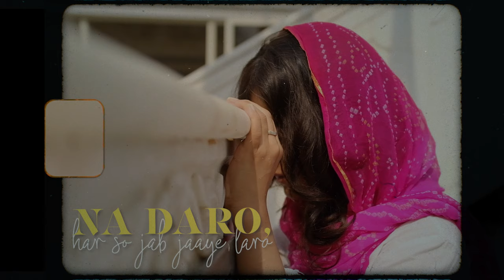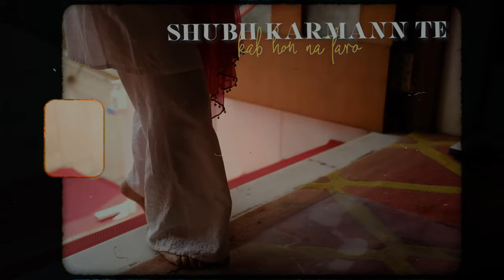Deh Shiva (Lyrical Video) | Jasleen Royal | Kesari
The words that always give you courage to fight for the good.

Audio Credits:

Song : Deh Shiva
Movie : Kesari
Music & Vocals : Jasleen Royal